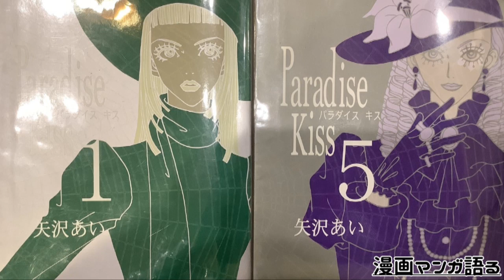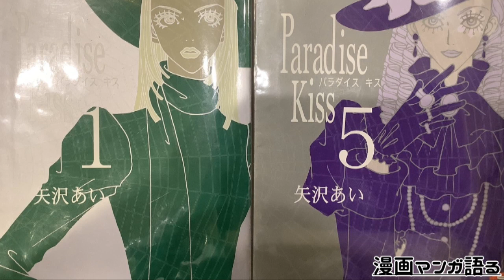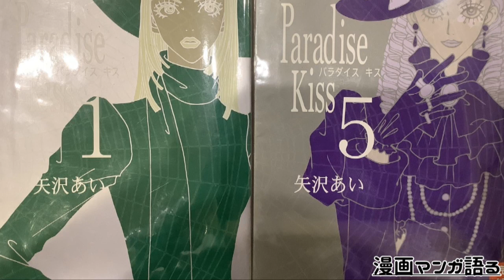｢Paradise Kiss｣読む前に・読んだ後で【漫画マンガ語る[282]】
漫画マンが語るよ！紹介した作品ぜひ読んでみてね！